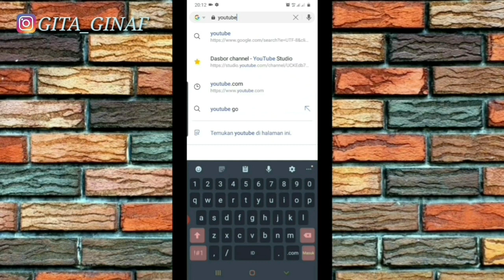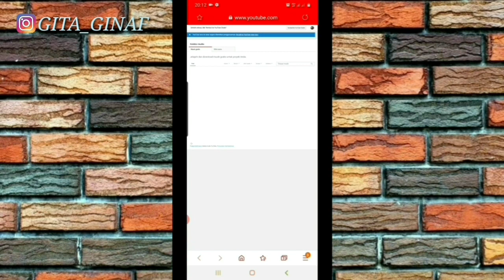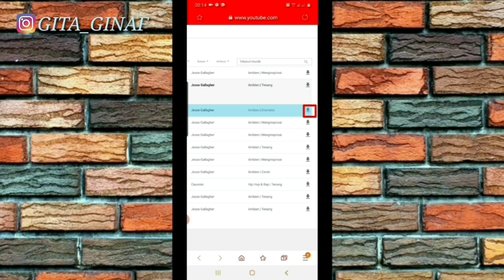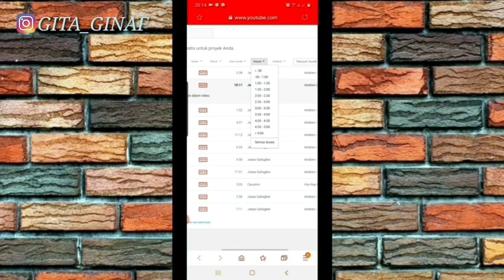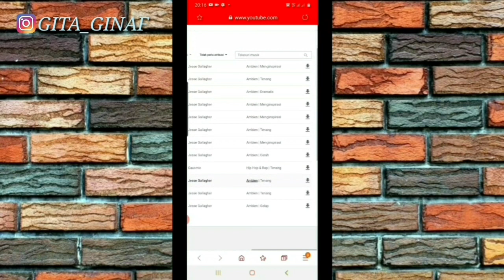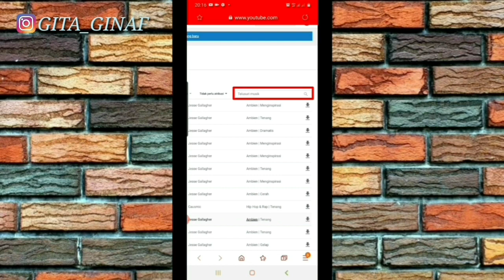CARA MENDOWNLOAD BACKSOUND DAN SOUND EFEK DI YOUTUBE STUDIO | NO COPYRIGHT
backsound youtube
cara mendownload backsound youtube
cara menownload sound efek di yputube
bacsound dan sound efek
backsound no copyright
backsound youtube studio

Hay teman teman Assalamuallaikum
Di video kali ini aku mau share ke kalian bagaiman caranya mendownload backsound dan sound efek yang bebas copyright di youtube studio

Aplikasi dan perangkat yg di gunakan dalam membuat video ini :
Editor Animasi                 : Kinemaster dan Prcsart
Editor Video                      : Film orago dan Inshot
Editor Foto                        : Picsart
Perekam video rekorder : AZ Screen Recoder

Thank you ^_^